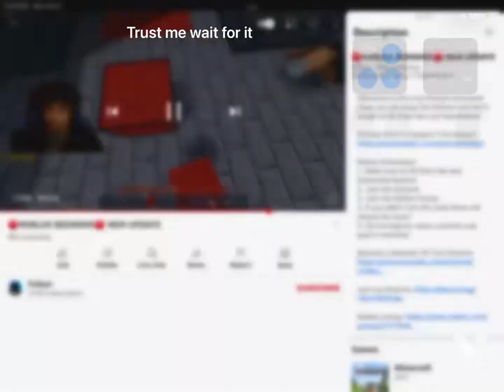Foltyn does the biggest pearl clutch in Roblox bedwars